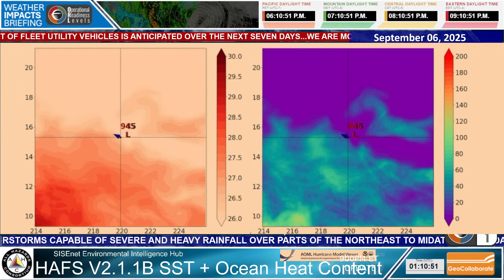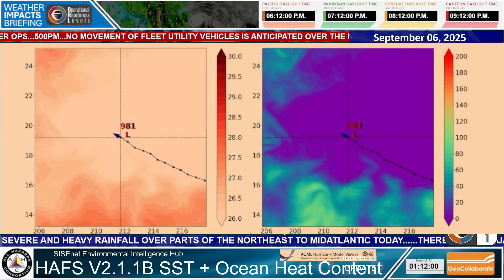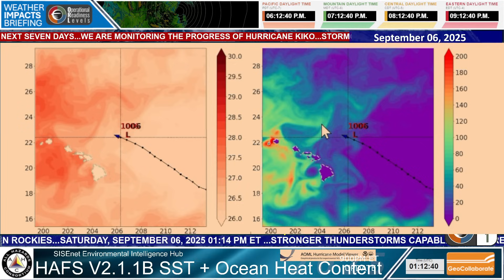Hurricane Kiko is a CAT3 Hurricane and Will Impact Hawaii with High Waves and Coastal Inundation in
Hurricane Kiko is a CAT3 hurricane with winds of 125 mph. The latest forecast track indicates that Kiko will weaken considerably as it approaches Hawaii and pass to the East of the Islands. This will in no way be like Hurricane Iniki in 1992.

Residents are still asked to pay close attention to the movement of Kiko as the forecast could change due to uncertainty past three days. Wherever Kiko moves, it is sure to generate very large swells and waves on the East, Southeast and Northeast facing beaches starting Sunday evening. USAF Reserve Hurricane Hunters will be flying into Kiko shortly to provide additional critical information to help improve the forecast.